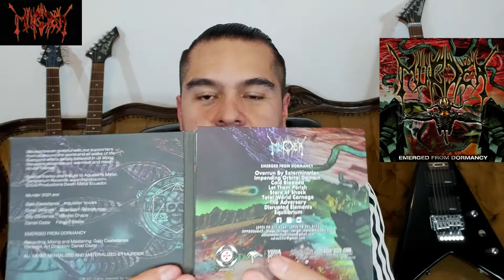🤘 Murder - emerged from dormancy /COMENTARIO 🤘